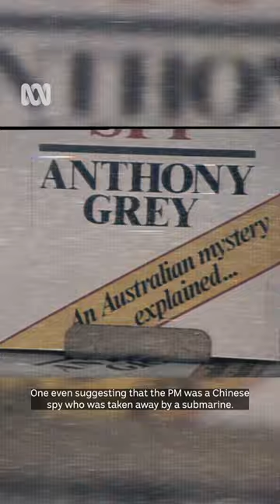On December 17, 1967, Australian Prime Minister Harold Holt went missing | ABC News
On December 17, 1967, Australian Prime Minister Harold Holt jumped into the ocean and was never seen again.